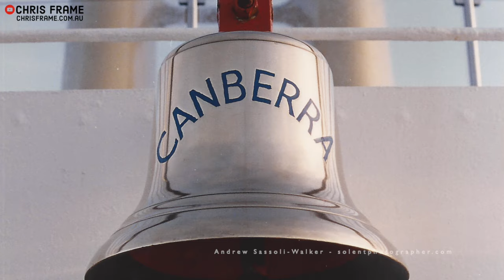RECYCLING CRUISE SHIPS! How & Why Ships Are Scrapped?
Today we’re going to take a look at ship recycling. It may surprise you to learn that most of history’s passenger ships have ended their days at the hand of the cutters torch – including many of the most famous ships that ever set sail.

Ships have ended their days at scrap yards for about as long as ships have been around. Scrapping a ship can be a dangerous activity that requires skill and experience to be carried out successfully.

It allows materials such as steel, aluminium, glass and the like, to be extracted, reused and repurposed. This has led to terms like “it’s been turned into razor blades” becoming common slang for the fate of a ship heading to scrap.

For the most part, ships are withdrawn from service as newer vessels come online to replace them. This is a gradual process – with some ships being retained longer than others due to high demand, or delays in the construction of their replacements.

Most ships that have existed have ended their days in a scrapyard. This includes some of the most famous passenger liners of all time.

While scrap is a common fate for most ships, in recent years cruise ships have been kept in service for longer and longer – thanks to the unprecedented global cruising boom experienced over the past few decades.

This isn’t to say cruise ships haven’t been broken up during this time, with older vessels such as SS Norway – the former Pacific Princess “Love Boat” and the former P&O Pacific Sky all being scrapped over the last two decades.

Costa Victoria, Carnival Fantasy, Carnival Inspiration and Pullmantur’s Sovereign and Monarch have all been sold for scrap in recent months, with the latter four vessels all heading to the same Turkish scrapyard.

It might surprise you though that the majority of the things on board the ship, such as dining tables and chairs, beds, lighting and carpets are left aboard and either on-sold or recycled by the scrap yard.

While ships like Canberra, Big Red Boat II, Carnival Fantasy, Carnival Inspiration, Sovereign and Monarch sailed to scrap wearing their original name and livery, in some cases ships bound for the scrap yard may be renamed and de-branded before their final voyage.

For example, the SS Norway was renamed Blue Lady before she made her final journey to Alang. Norwegian Cruise Line branding was removed from the ship in advance of her final voyage.

While the media attention has been grabbed with dramatic footage of cruise ships being driven up onto the beach under their own power – this is not always the case. Norway, for example, was taken under tow owing to her engines being unserviceable after an on board explosion – which was actually the cause of her exit from service.

More recently this was seen with the Costa Concordia. Having been partially re-floated, the ship was towed to Genoa in Italy where she was dismantled.

Some ships are harder to scrap than others, which can make the process very drawn out, as was the case with the Canberra. Some yards will commence the process with a ceremonial ‘cutting off the bow’, which we’ve seen occur on the Monarch in Turkey.

My thanks to:

Peter Knego / for remarkable video footage used in this video of the ships being scrapped at Alang. Peter has videos including “The Sands of Alang” which you can check out

- Andrew is without doubt one of the finest photographer of cruise ships and aircraft!

Rob Henderson & Doug Cremer for access to the Henderson & Cremer Collection.

J. Frame & Vicki Cross for photographs.

Thumbnail:
Pic Grab From Peter Knego Video.